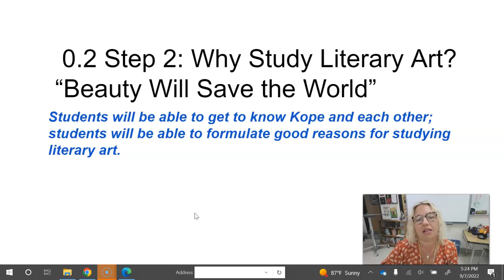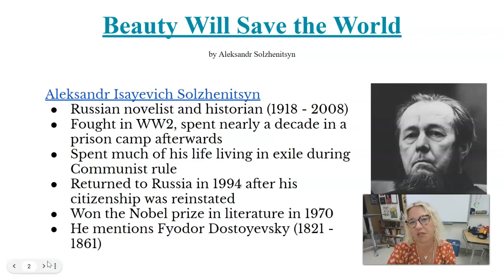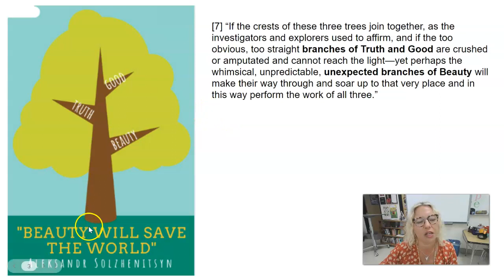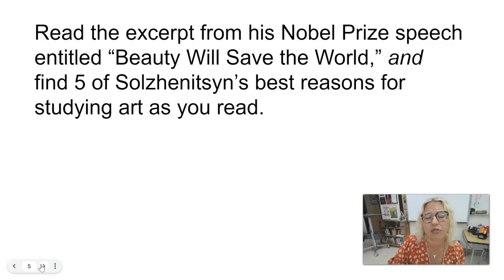0.2 Step 2: Why Study Literary Art? "Beauty Will Save the World"